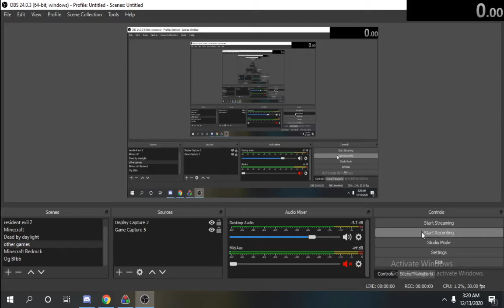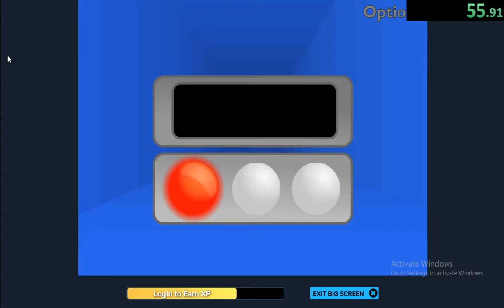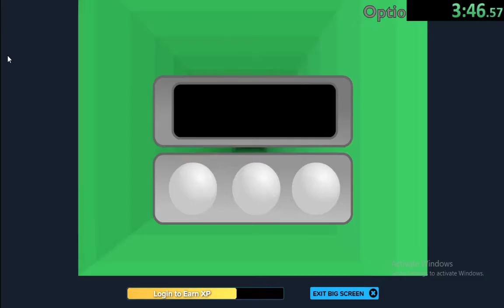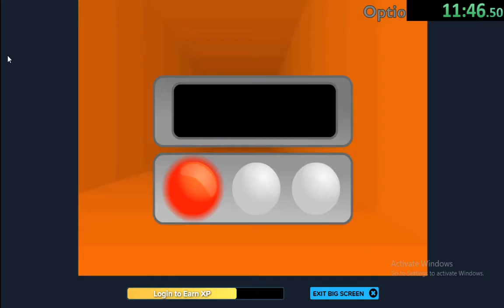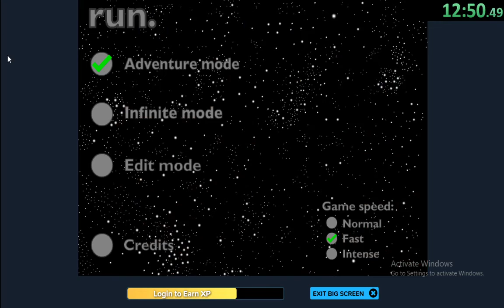Run Speedrun 12:51 (pb)